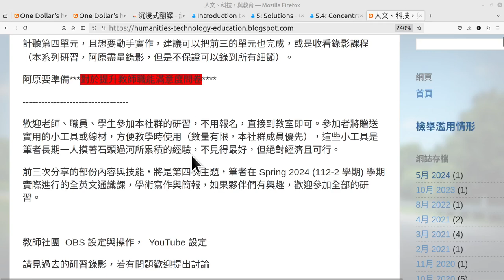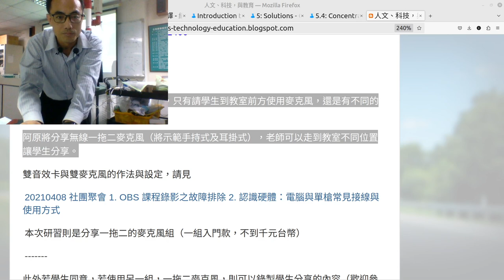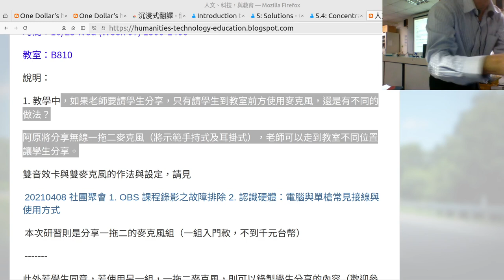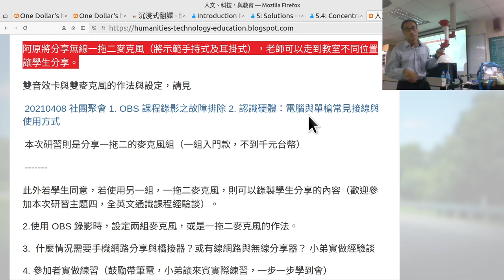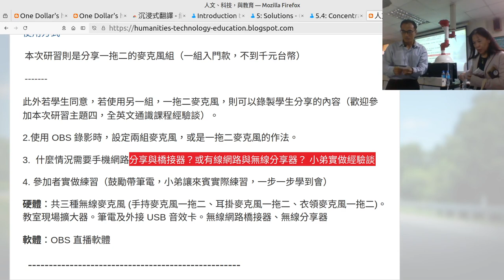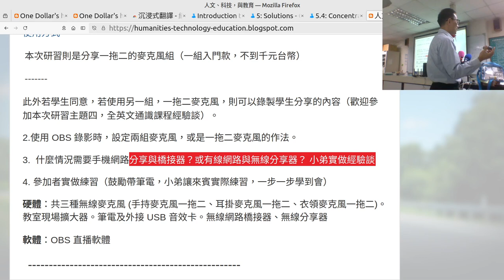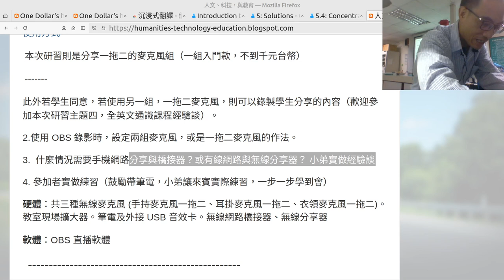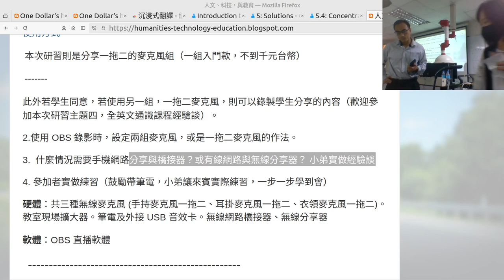20241023 開源軟體與教學應用教師社群 第一次研習